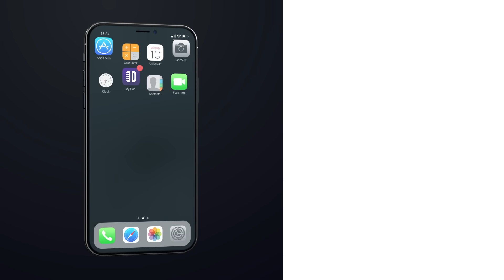Never Mix A Wiener With A Golden Retriever. Mike Brody - Full Special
never mix a wiener with a golden retriever, otherwise you might come up with some really funny dog names. Whether it's deaf dogs, or hilarious gym stories, Mike Brody's full special from Dry Bar Comedy is sure to keep you laughing from beginning to end.

If you enjoyed this full Dry Bar Comedy special from Mike Brody, chances are you'll enjoy our other Dry Bar Comedy specials as well. Check out the links below for more Dry Bar Comedians you might like.